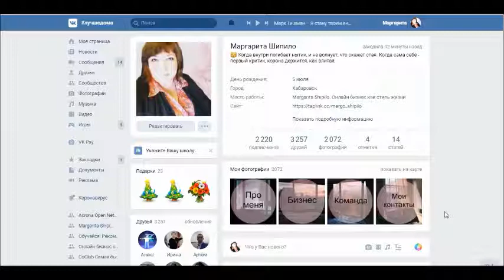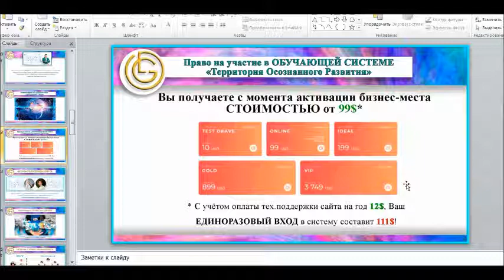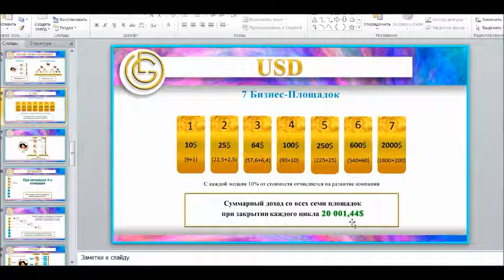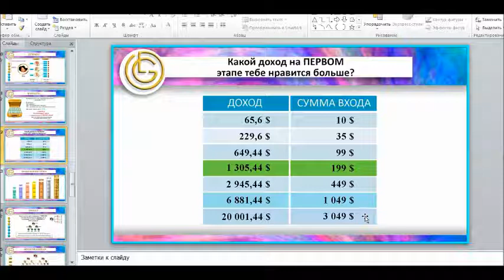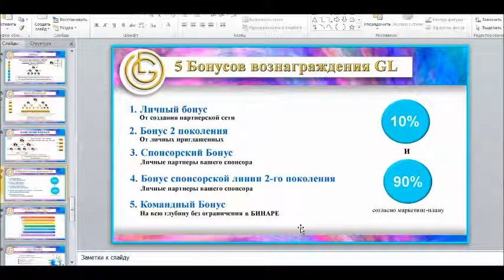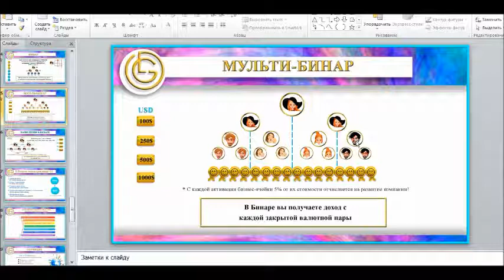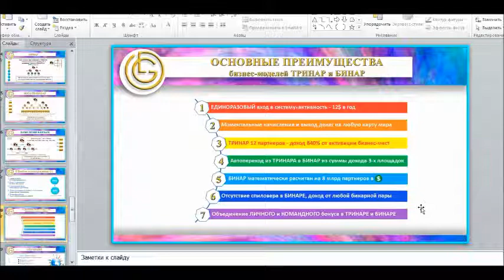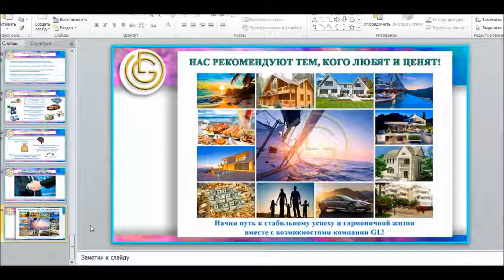Презентация GLTORSystem Доход от 20000$